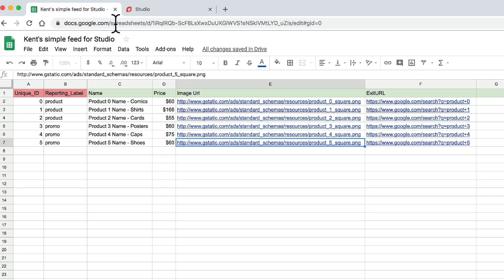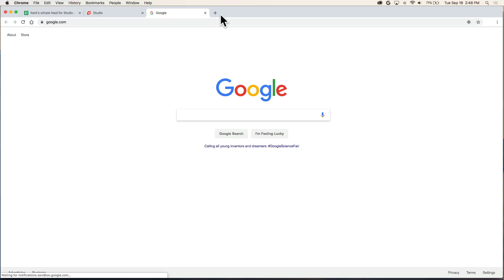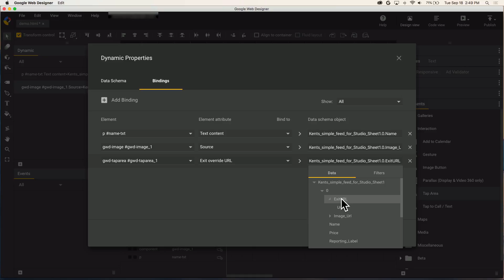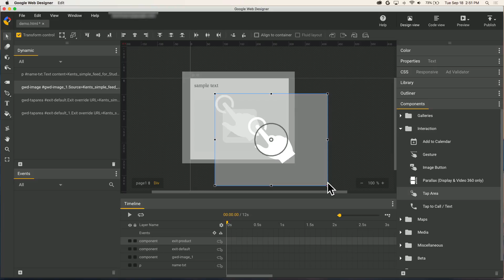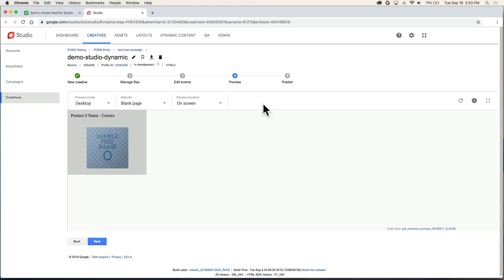Dynamic Exits in Studio - Google Web Designer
In this video, Google Web Designer creative specialist Kent provides an overview on Studio dynamic exits. Learn how to create a dynamic exit on a taparea which is bound to a product url from the feed while also having a static exit to the landing page.